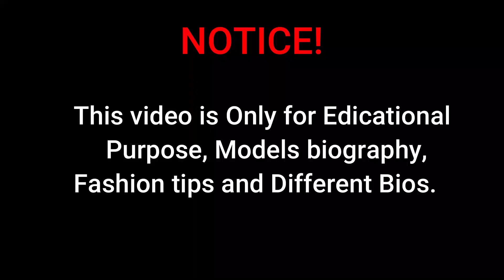Alhena Yakub Part 2 | Wiki | Age | Height| Weight | Photos | Fashion model.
| Wiki | Age | Height| Weight | Photos |  Fashion model.

Curvymodel, curvy models plus size, curvy models, plus size models, curvy model fashion, plus size model, model, Instagram models